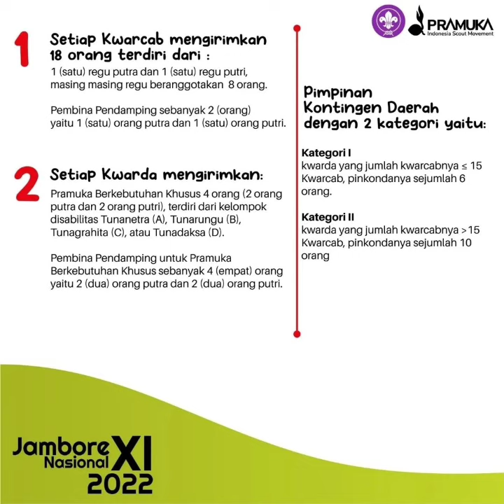KETENTUAN UMUM JAMBORE NASIONAL 2022